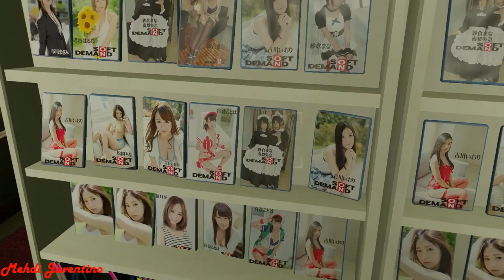Yakuza Kiwami 100% Guide : Majima Everywhere Part 1 / All Encounters & Max Rank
Yakuza Kiwami 100% Guide : Majima Everywhere
Yakuza  100 % walkthrough - No Commentary Gameplay playthrough Full Guide [PS4 1080p]
Yakuza Kiwami 100% Guide. I will first finish the game showing its gameplay with no commentary, then once it's done I will focus on getting the remaining trophies
Through Yakuza Kiwami guide we will have a 100% walkthrough with English Subtitles for all Chapters and Substories and will develop our own review about the game.
Let's play Yakuza Kiwami through this 100% English guide.
Yakuza Kiwami 100% guide A.K.A Ryū ga Gotoku Kiwami brings back the original and first Yakuza game with beautiful 1080p and it delivers a great feeling about the era but what Yakuza is famous for is the story and the combat system. These are simply perfect in Yakuza Kiwami especially the story mode : well written, engaging and takes time to immerse you through the whole game. Through Yakuza Kiwami 100 % guide we will discover what happened to Kiryu in his early days as a Yakuza
This Yakuza Kiwami 100 % playthrough will show you everything the game has to offer till the ending and a complete guide till the platinum trophy
We will also discover the 78 side quests  and play all minigames to hopefully get all requirements for them also